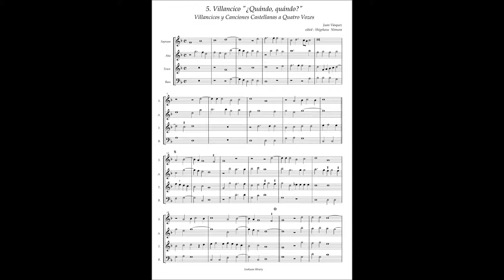J. Vasquez, Villabncicos y Canciones a4 No.5 "¿Quándo, quándo?"